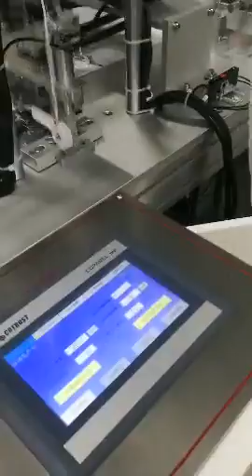New generation full servo motor controlled sheet mask making machine, no cylinder